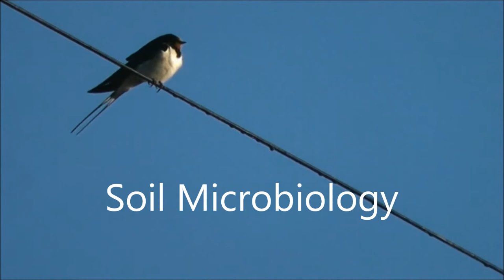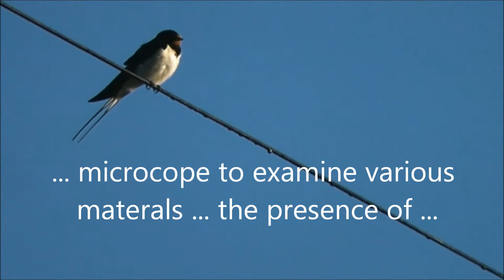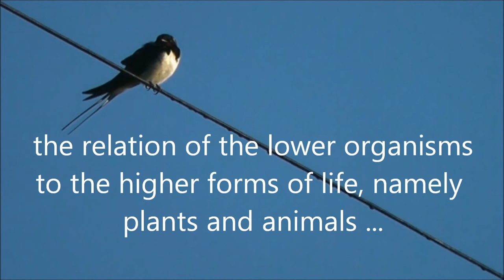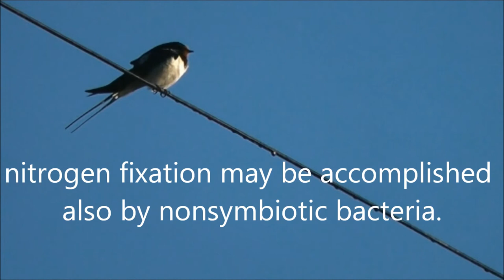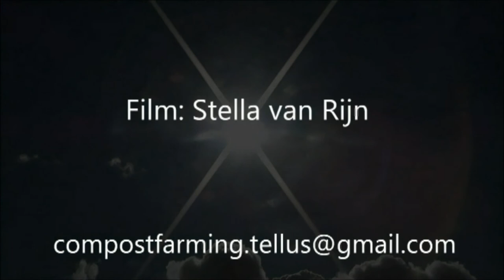Compost Farming Tellus Volume 2 - Words by prof. Selman A. Waksman